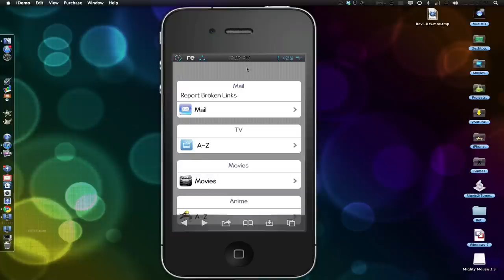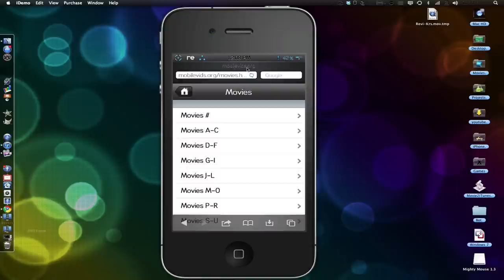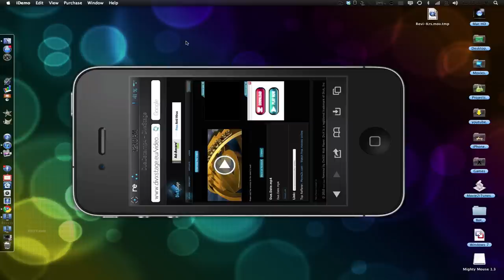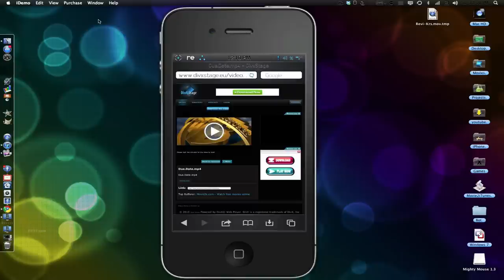Stream free Movies to your iDevice in HD!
This is a video on how to stream movies and tv shows directly to your iDevice in HD, using mobilevids.org!